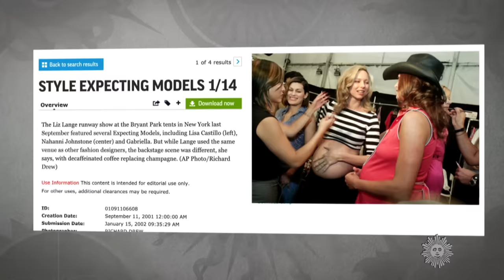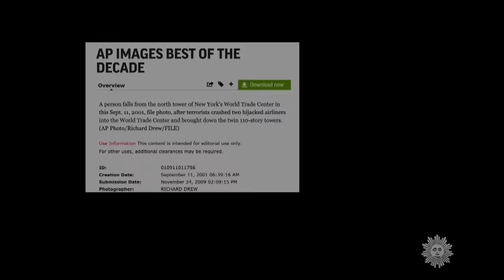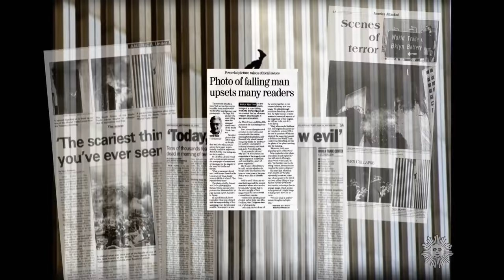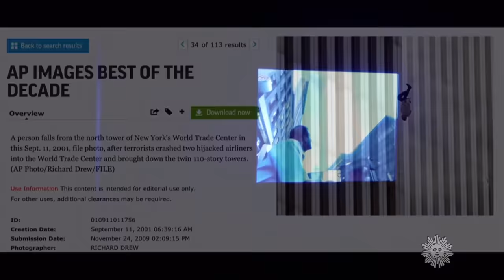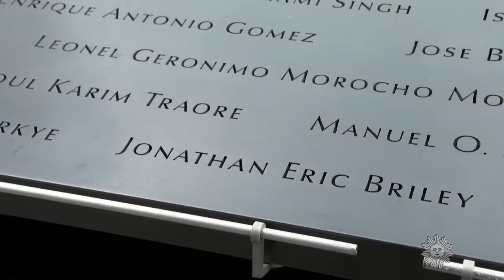Richard Drew on photographing the "Falling Man" of 9/11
For veteran photojournalist Richard Drew, getting an important photograph is about recording history. One of the Pulitzer Prize-winner's most famous images is of a figure falling from the World Trade Center's Twin Towers on September 11, 2001. He tells correspondent John Dickerson that viewers identify with it because they think, "That could be me."